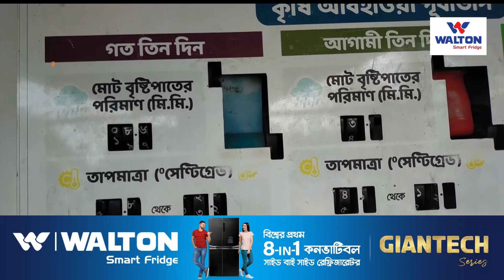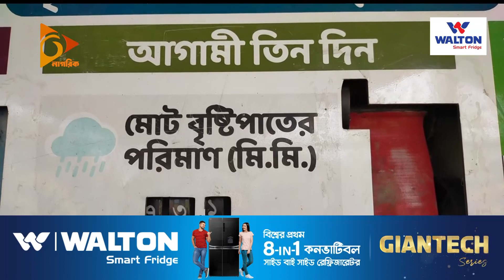কৃষকের কাজে আসে না কৃষি আবহাওয়া পূর্বাভাস বোর্ড | Weather Board | Nagorik TV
কৃষকের কাজে আসে না কৃষি আবহাওয়া পূর্বাভাস বোর্ড